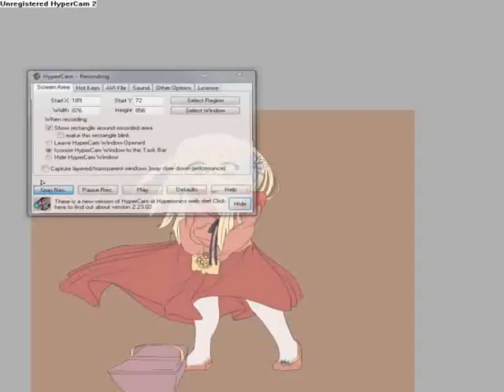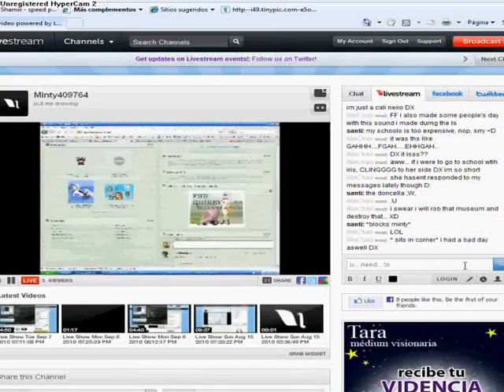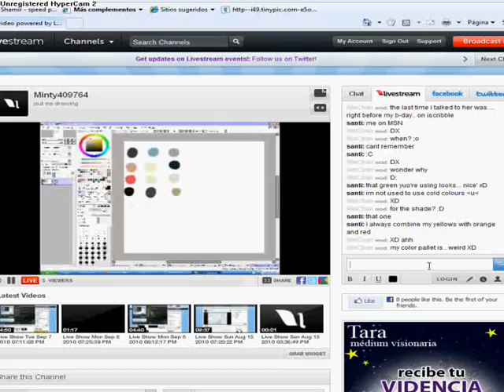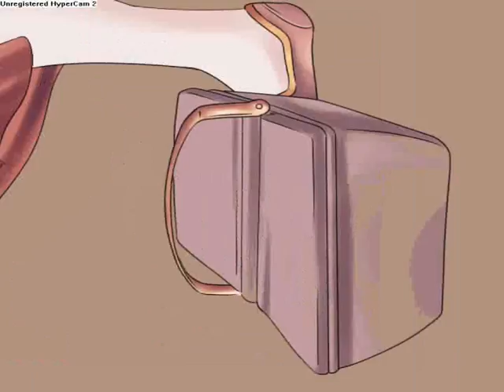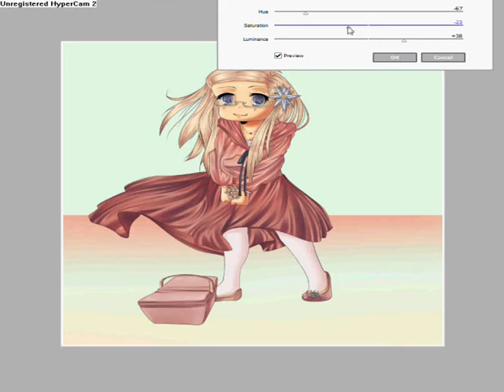SpeedPaint // Milucita roja